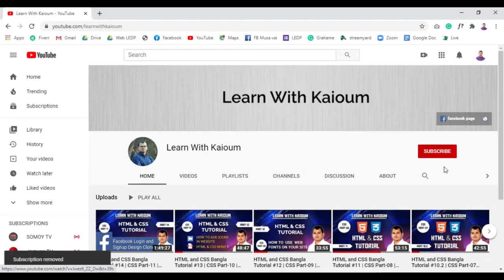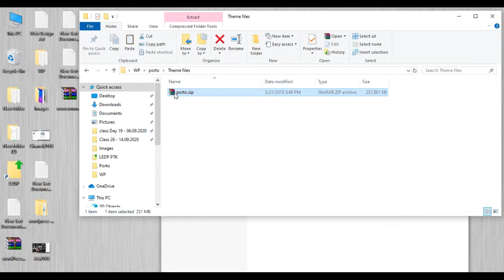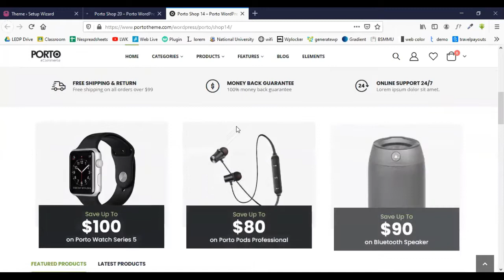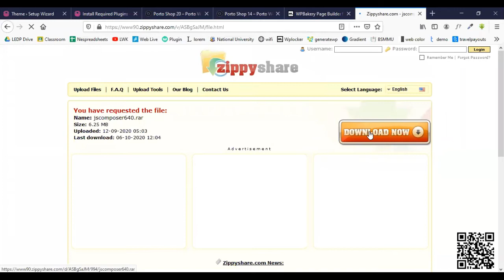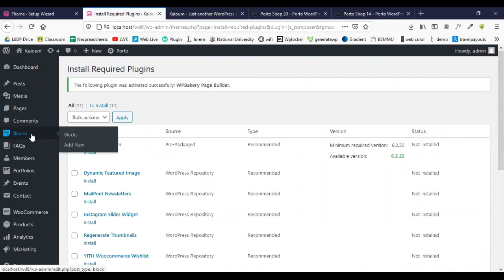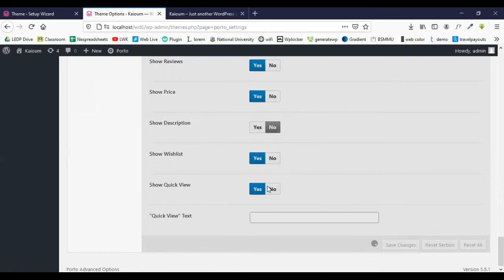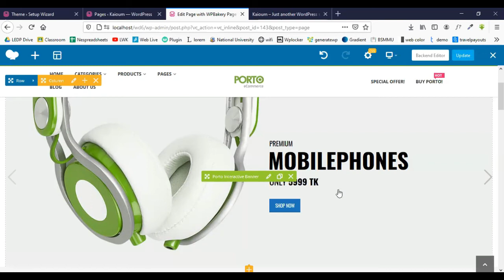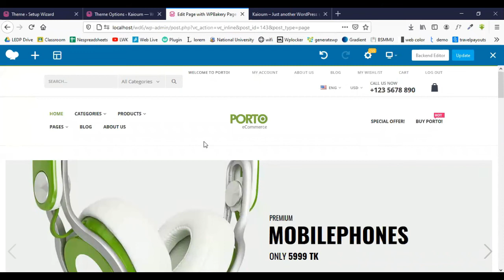WordPress Bangla Tutorial #19 | Porto Theme Tutorial #1 | Porto theme eCommerce website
What we will learn :
* How to make eCommerce website using porto theme